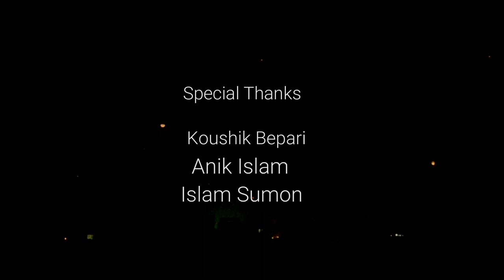New Year Celebration with Fireworks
A short video based on new year Celebration with fireworks on Dhaka. Hope you guys enjoy it.